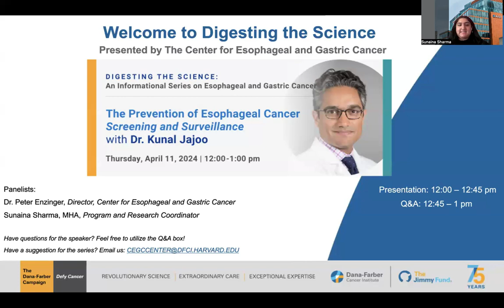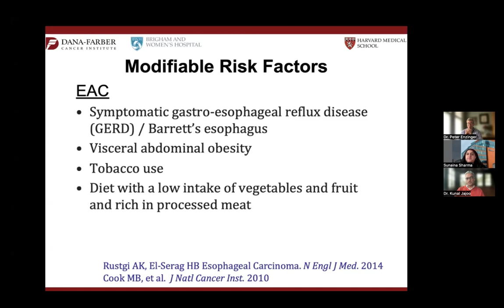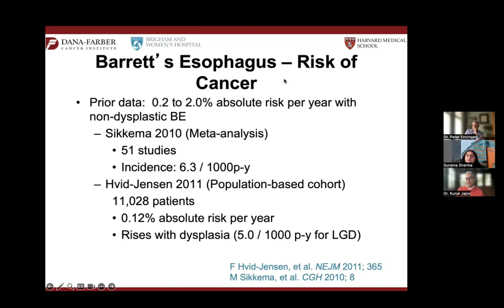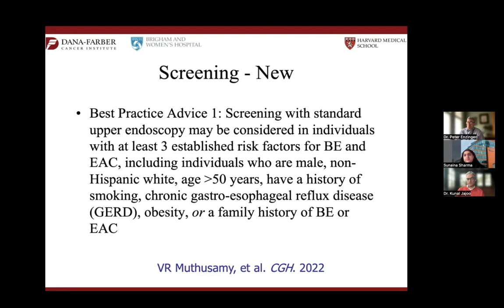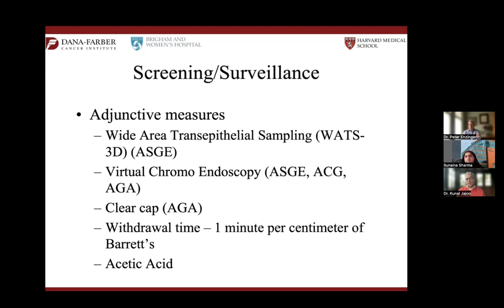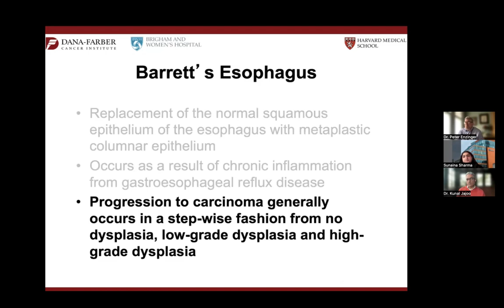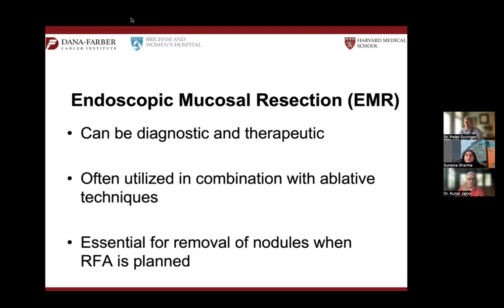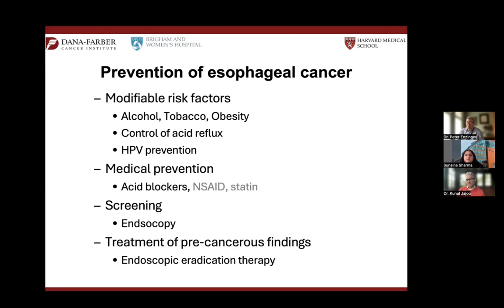Preventing Esophageal Cancer - Digesting the Science: A Series on Esophageal and Gastric Cancer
The Center for Esophageal and Gastric Cancer at Dana-Farber Brigham Cancer Center hosted its third event in the series Digesting the Science: An Informational Series on Esophageal and Gastric Cancer, where Dr. Kunal Jajoo lead a discussion on the prevention of esophageal cancer.